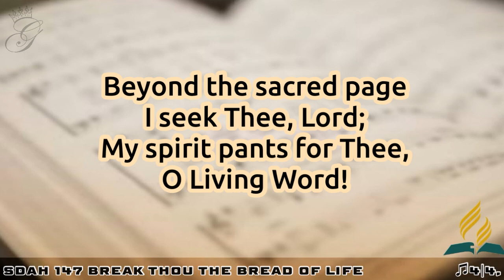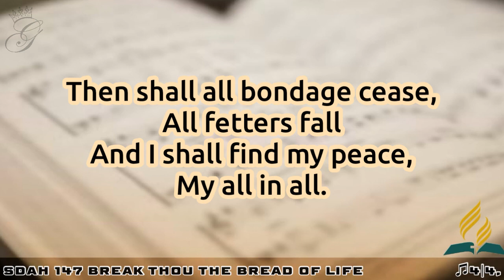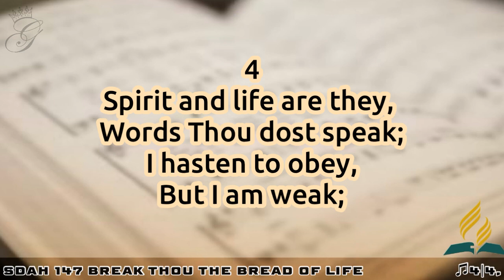SDAH 147 Break Thou the Bread of Life | SDA HYMNAL PHILIPPINE EDITION